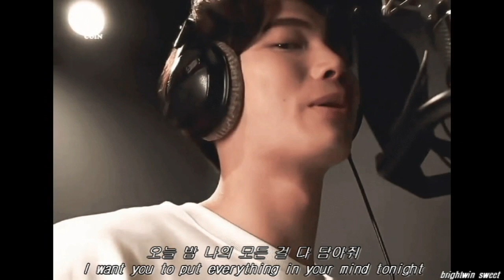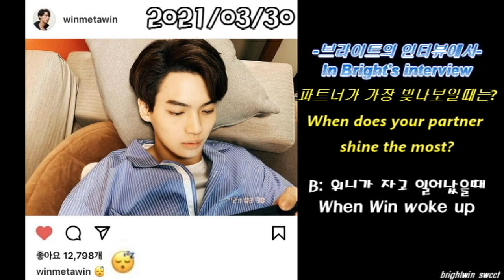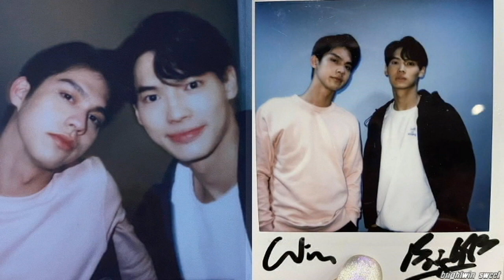BrightWin - Restless (신경쓰여)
Bright vachirawit * Win metawin (FMV)